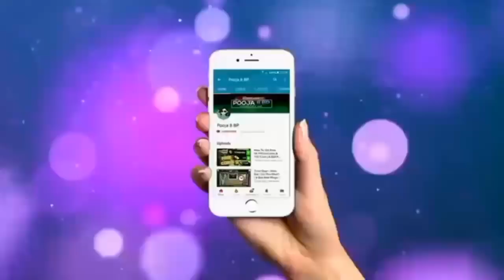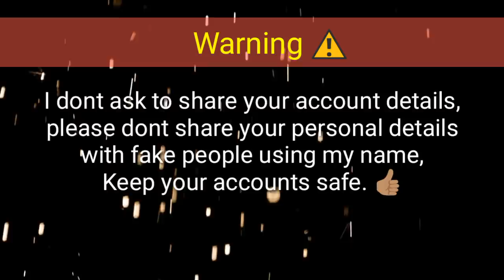Free 20 $ Google Play Card Giveaway + 1 BILLION 8bp COINS Account Giveaway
👉 Dont Spam, Only one comment allowed.

Thanks for your huge support. 💖